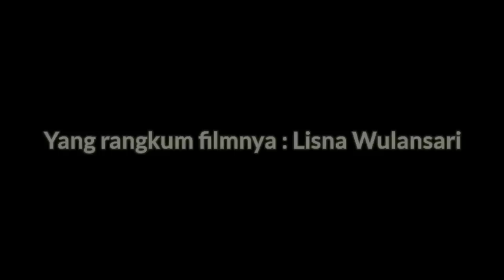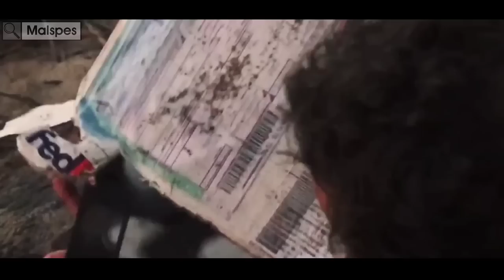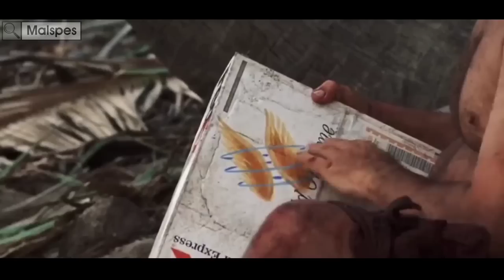ENDINGNYA SANGAT MENGEJUTKAN ‼️ Alur Cerita CAST AWAY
Alur Cerita Cast Away

Cast Away adalah film drama petualangan romantis Amerika Serikat tahun 2000 yang disutradarai oleh Robert Zemeckis dan diproduseri oleh Tom Hanks, Jack Rapke, Steve Starkey dan Robert Zemeckis. Naskah film ini ditulis oleh William Broyles Jr. Film ini dibintangi oleh Tom Hanks dan Helen Hunt.

Judul Film : Cast Away
Negara : Amerika Serikat
Sutradara : Robert Zemeckis

Equipment :

1. Mic - Hp VIVO V15
2. Stand Mic - Kursi Napolly
3. Peredam Suara - Bantal The Kill
4. Aplikasi Recording - Super Recorder (Free)
5. Aplikasi Audio Editing - n-Track Studio (Pro)
6. Perangkat - Hp POCO X3 Pro
7. Aplikasi Video Editing - Kinemaster (Pro)